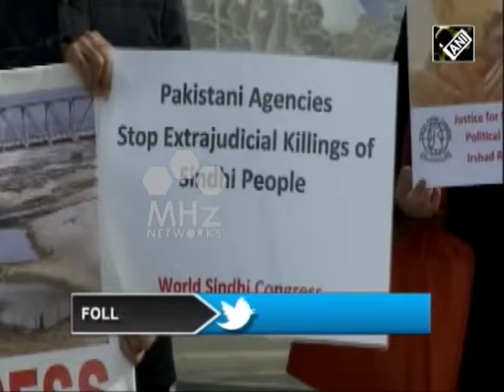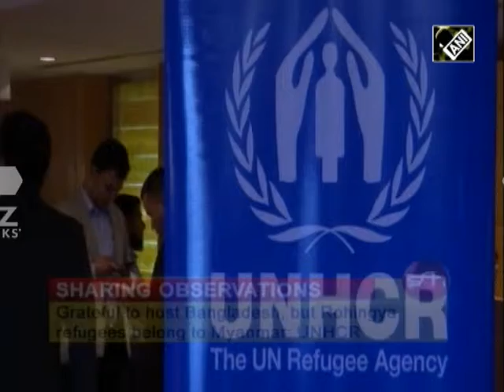South Asia Newsline - Mar 22, 2019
-Three terrorists neutralized in separate encounters in India's Jammu and Kashmir
-Death toll climbs to at least 14 in building collapse in southern India
-Afghan President reiterates call for timely elections